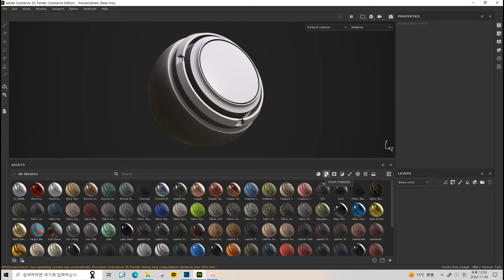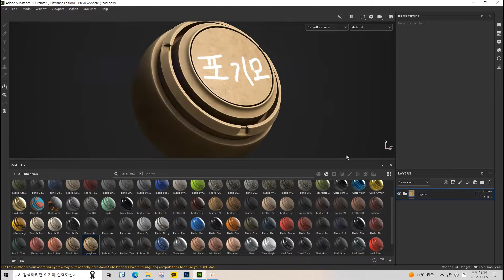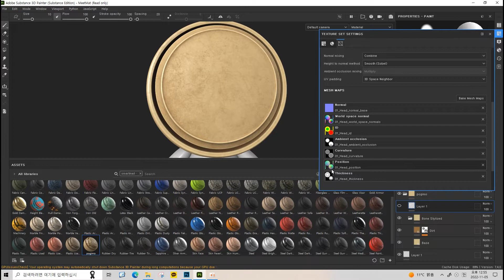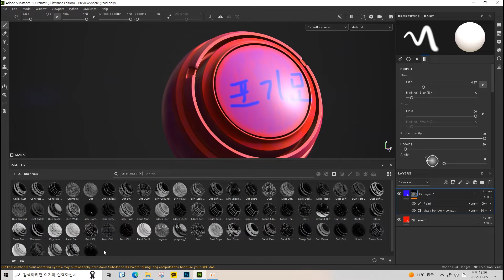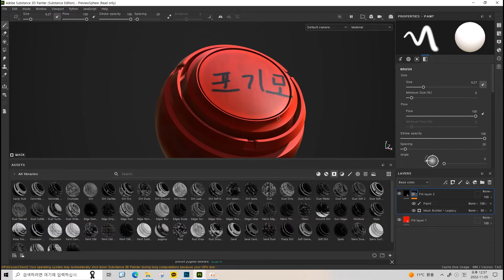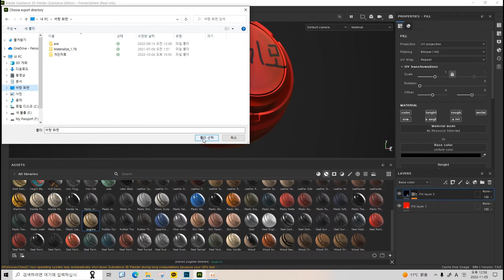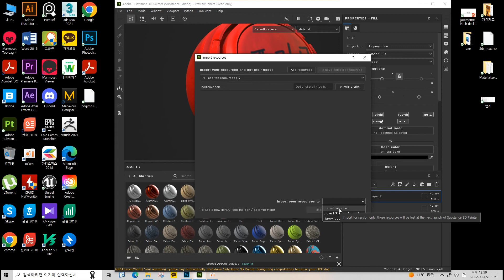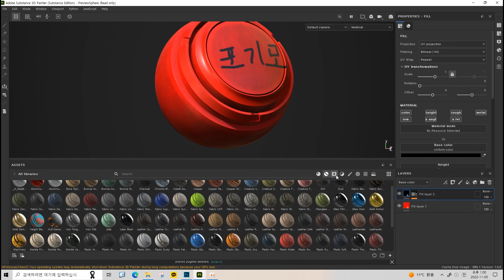서브스턴스 페인터(Substance Painter) 기초 강의10-3 - 스마트 머테리얼 생성하기/내보내기/불러오기